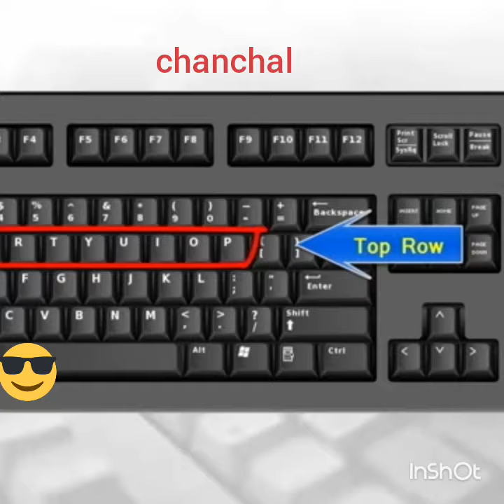HOW TO IMPROVE typing speed in hindi